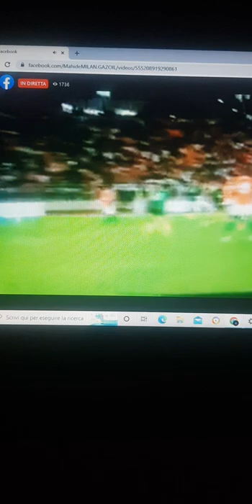Côte d'ivoire 3-1 Zambie, but de Sangare Ibrahim